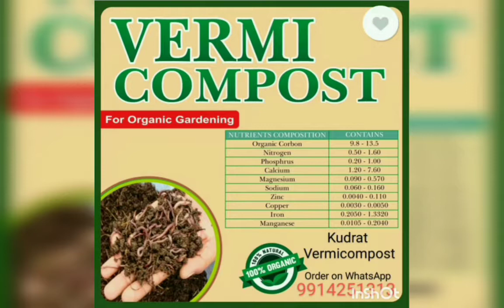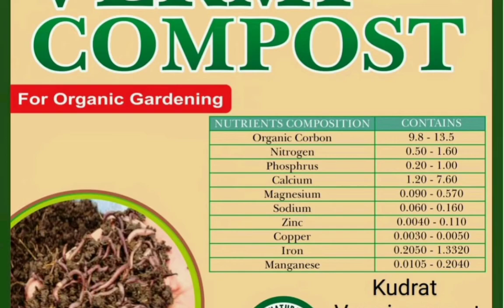Vermicompost (Kudrat Organic Farm)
100% शुद्ध ऑर्गेनिक वर्मी कंपोस्ट खाद और वर्मीवाश.
Organic & Natural VERMICOMPOST (Khaad) and VERMIWASH(Liquid Booster & Nutrition) for your gardens.Made by Esinia Fetida (Australian Earthworm). Enrich with Micro & Macro Organic Nutrition for your plants.
100% शुद्ध ऑर्गेनिक वर्मी कंपोस्ट खाद और वर्मीवाश,  जिसमें है आपके पौधों और आपके गार्डन के लिए संपूर्ण पौष्टिक तत्व, जो के ऑर्गेनिक तरीके से केंचुए द्वारा तैयार किया जाता है | अपने गार्डन और पौधों को जहरीले और रसायनिक तत्वों से मुक्त करें |
फ्री डिलीवरी चंडीगढ़ मोहाली और खरड़ में.
ऑर्डर  हमारे व्हाट्सएप नंबर और कॉल द्वारा कर सकते हैं... धन्यवाद

100% Pure Organic VERMIWASH (Liquid Booster & Nutrition for plants)
1/2 ltr. @ RS. 80/-
1 ltr. @ Rs. 150/-

VERMICOMPOST
5kg @ Rs.150/-
10kg @ Rs.250/-
25kg @ Rs. 500/-

COCOPEAT per Brick @ Rs.300/-

Free delivery in Chandigarh, Mohali & kharar.

Or call us.
💐Happy gardening💐
KUDRAT ORGANIC FARM

बर्मीकंपोस्ट बिजनेस में पुछे जाने वाले कुछ सवाल l Vermicompost business idea l Questions & Answers l
How to Make Vermi Compost| Business idea
How To Make Compost At Home (WITH FULL
UPDATES)
How to Easily make Compost from kitchen
waste
waste
 25 YearExperience in Vermicompost Business || Hello Kisaan
I TRI Vermi composting
Business
Farming leader
Kissan
Kheti
India farming management
Technical farming
Technical guruji
BB ki vines
Business ideas English
Organic acre
Run for Life
HARKIRPA ORGANICS
Sandeep Maheshwari
Amit bhadana
Mr. Indian hackers
Techno gamerz
Round2hell
Totalgaming
Carryminati
Kudratorganicfarm
Dharminder Laddi

Earthworm diagram
Earthworm habitat
Order of earthworm
5 characteristics of earthworm
Earthworm phylum
Earthworm family
Earthworm Kingdom
Earthworm facts
People
Do earthworms are harmful to humans?
Why do earthworms have 5 hearts?
Are earthworms helpful or harmful?
How long can earthworms live?
Vermicompost fertilizer
How to sell vermicompost to government
Vermicompost business Plan
Vermicompost price per ton
Vermicompost Business Plan pdf
Vermicompost pit
Vermicomposting PDF in India
Vermicompost composition
Vermicompost Government scheme
Vermicompost export from India
Where to sll vermicompost in India
Vermicompost price
Vermicompost Near Me
Vermicomposting project
Which is the best vermicompost in India?
Where is vermicompost used in India?
How much does vermicompost cost in India?
Is there demand for vermicompost in India?
Vermicompost uses
Vermicomposting SlideShare
Types of vermicomposting
QVermicompost fertilizer
Vermicompost pit
Vermicompost benefits
Vermicompost farming
Vermicomposting is done by
Vermicompost price
Vermicompost project
Vermicompost Near Me
Vermicompost PDF
Vermicompost online
Vermicompost composition
What is vermicompost and its uses?
Is vermicompost a fertilizer or manure?
How do you make vermicompost?
What is the benefits of vermicompost?